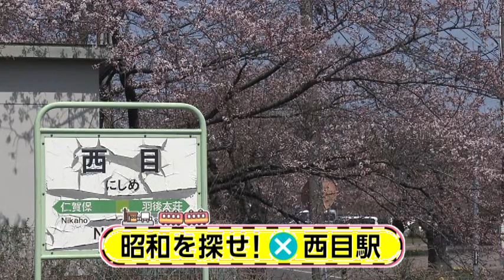駅からミッション ＪＲ羽越線・西目駅② 2022年4月15日放送分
秋田県内の鉄道の駅を起点に地域の魅力と触れ合いながら、ミッションクリアを目指す。
「Catch up marimari ＋」（ＡＫＴ秋田テレビで毎週金曜日午前9時55分から放送中）の番組ＭＣ・谷桐子アナウンサーが秋田県由利本荘市のＪＲ羽越線・西目駅でミッション「昭和を探せ！」にチャレンジ！『駅からミッション ＪＲ羽越線・西目駅①』の続き。

大判焼きのお店のご主人から更なる“昭和”の情報をゲットしたものの、なかなか探せない谷アナウンサー。周辺を散策しながら“昭和”を探していたところ、入学したばかりの小学生1年生の子どもたちと引率の先生を発見。先生に“昭和”の情報をたずねたところ、なんとその目の前の公園の通称が「昭和公園」！！！偶然にもこれで3つ目の“昭和を探す”ミッションをコンプリート！大満足の谷アナウンサーでした・・・次回もお楽しみに！